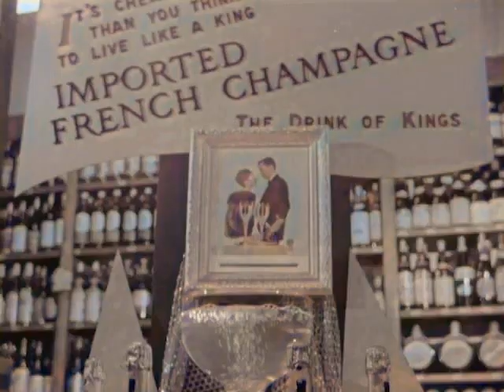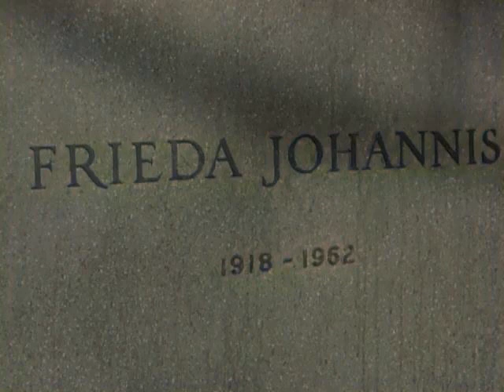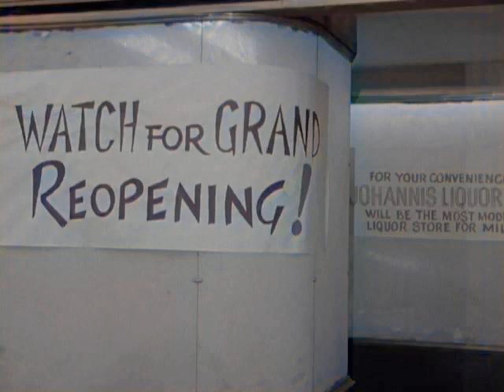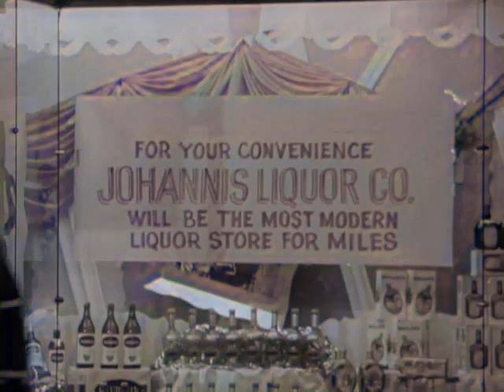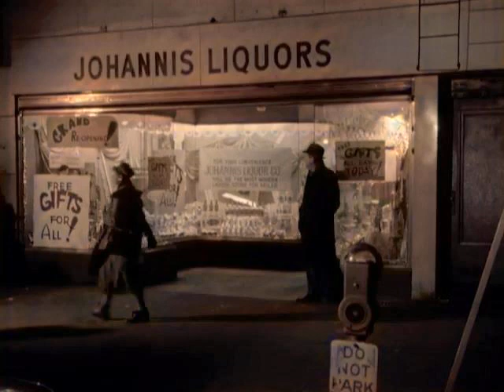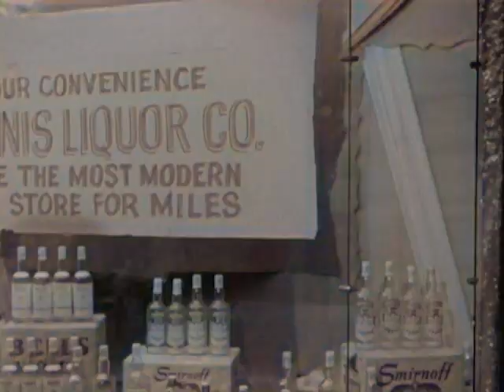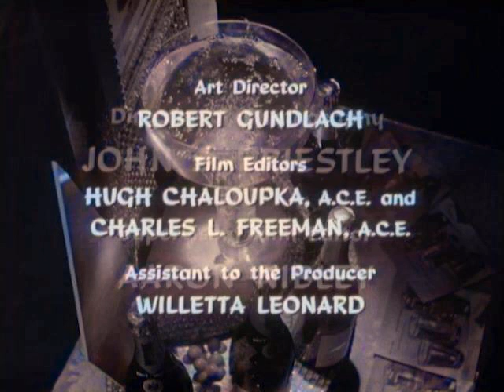Naked City S04E17 Robin Hood & Clarence Darrow Went Out with Bow & Arrow (1963) Colorized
After a string of liquor store robberies and murders, a liquor store owner plans for retribution when his store is robbed and his friend, the clerk, is killed.